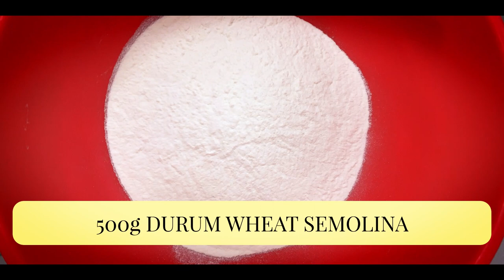How to Make Awesome Pettole/Zeppole | Italian Christmas Recipes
***TIPS***

1. You need to really KNEAD that dough, for at least half an hour! It absolutely can't have ANY lumps in it!
2. If you like, you can even add some raisins into the mix to add a bit of sweetness..yum!
3. To turn this savoury treat into a sweet treat, simply dip the 'pettole' in sugar before eating..;)

INGREDIENTS

350ml (1 2/3 Cups) LUKE WARM WATER
1 SPOON OF SALT
12g (1/2 oz) YEAST
500g (1lb 2 oz) DURUM WHEAT SEMOLINA FLOUR
VEGETABLE OIL

When it gets to that time of the year where Christmas is fast approaching, my family and many others here in Basilicata and Puglia, start cooking 'le pettole'! These christmassy fried dough dumplings are one of the things we look forward to eating most here during the festive season and with a little bit of patience and practice, they can be a simple yet incredibly delicious treat! If you want to start tasting Christmas Southern Italian style, start with 'le pettole!'